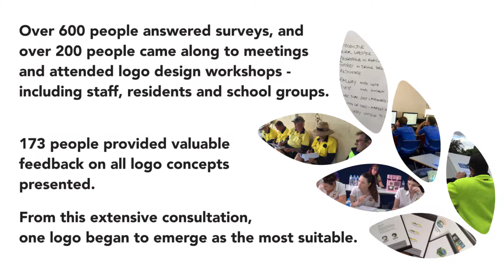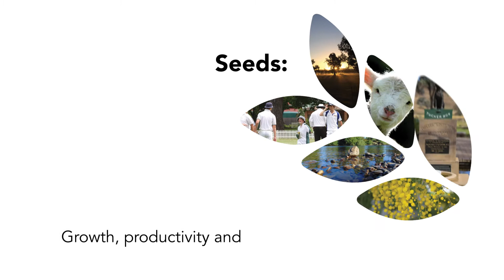Sprout Design Branding Video